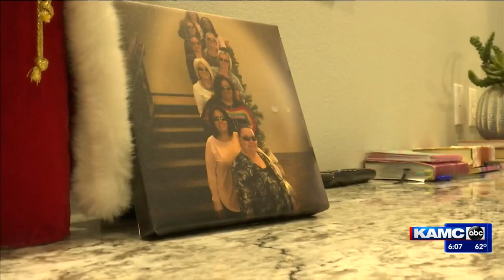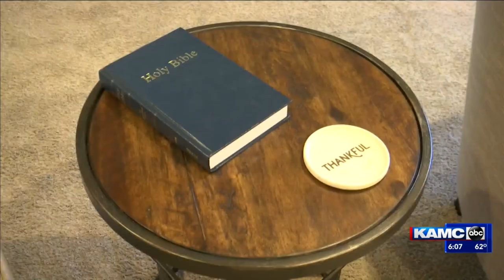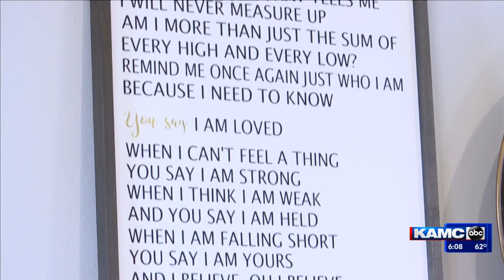New Legacy Home for Women sees increase in applications amid pandemic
KAMC's Amy Koczera reports